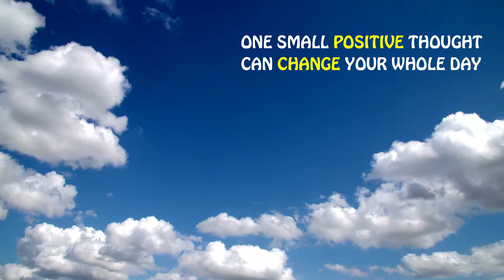RATTAN VIDEO PROMO 2